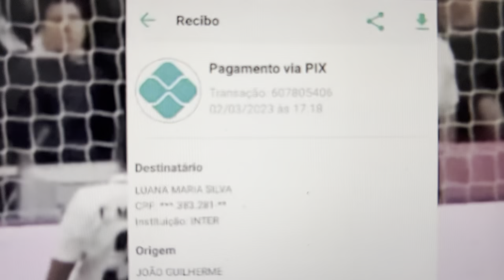Man City Vs Newcastle 2-0| Gundogan, Haaland ,Bernardo|Premier League|Hіghlіghts & All Gоals 2023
query solved...

anchester City vs Newcastle Live stream Premier League 22/23
Premier League 22/23 live match today
Manchester City vs Newcastle live stream watch along
Newcastle vs Manchester City live en Vivo
Manchester City vs Newcastle streaming
Manchester City vs Newcastle  Premier League 22/23 live match